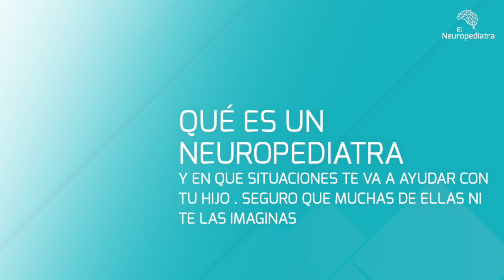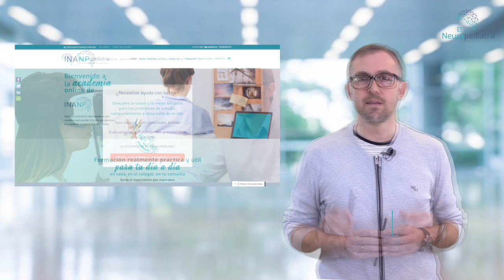🚸 Neuropediatra. ¿Qué hace y cómo puede ayudarme? 👦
¿Alguna vez has tenido una migraña? ¿Conoces alguien con epilepsia? El profesional mejor preparado para ocuparse de este tipo de problemas es el neurólogo ¿Verdad? Pues cuando ocurren en un niño, tu hijo por ejemplo, el profesional más adecuado para tratarlo es el Neuropediatra.

En este video  te voy a explicar qué es un neuropediatra y en qué situaciones te va a ser de ayuda con tu hijo. Seguro que muchas de las situaciones, ni te las imaginas, ¿Te apuntas? Vamos a ello

¿Qué es un neuropediatra?

El Neuropediatra es el profesional especializado en el cuidado del SN

Desde su inicio de su desarrollo, a las pocas semanas de embarazo, hasta el final del mismo, más allá de los 18 años
Para todos los aspectos relacionados con la prevención, promoción, diagnóstico y tratamiento
De cualquier tipo de problema que pueda sufrir alguna de las partes del SN como son el cerebro, la médula y los nervios.
Sin olvidar por supuesto, que dentro de las patologías neurológicas se incluyen aquellas antiguamente denominadas como mentales (ansiedad, depresión, epilepsia…) y aquellas que provocan alteraciones de aprendizaje o conducta (como el TDAH, el autismo, la dislexia, los TCA…)

Cómo puede ayudarme

El objetivo del trabajo de un neuropediatra es múltiple
Antes de la existencia de cualquier problema, prevenirlo, promocionando los hábuto y cuidados necesarios para un correcto desarrollo del SN
En casos de necesidad, Identificar la existencia de alguna alteración, realizar un diagnóstico y plantear un tratamiento que permite resolver el problema
Después, en aquellos casos en los que no se consiga una resolución completa o queden secuelas de algún tipo, realizar la rehabilitación neurológica correspondiente

Por qué es recomendable un neuropediatra

La finalidad del neuropediatra es conseguir el mejor y máximo desarrollo del SN. Para ello, ante la existencia de algún problema, se plantea un trabajo con una doble vertiente

El diagnóstico: encontrar la causa lo antes posible y de la forma más detallada posible para poder darle la mejor solución existente
El tratamiento: tratar las repercusiones, disminuir los síntomas y cuando es posible, solucionar el problema.

Diferencias entre neurólogo y psicólogo

Sería muy amplio detallar todas las diferencias entre estas dos profesiones. De hecho, lo primero que hay que tener claro es que ninguna es mejor ni más importante que la otra, sino que tienen un campo de actuación diferente que es fundamental conocer para evitar errores en los procesos diagnósticos y terapéuticos.

En este contexto, el neuropediatra abarca todo el proceso de desarrollo neurológico incluyendo los aspectos relacionados con la genética, la estructura y el funcionamiento cerebral, la conducta y los síntomas de los pacientes.

En cambio, el psicólogo se centra en el final de ese proceso, en la conducta y los síntomas.

Por lo tanto, la formación que ambos tienen y las opciones terapéuticas que pueden alcanzar están claramente definidas. El trabajo conjunto es la clave para ofrecer los mejores resultados a los pacientes

Precisamente por eso, en el Instituto Andaluz de Neurología Pediátrica contamos con un equipo formado por 5 perfiles profesionales que nos permiten atender de forma integral las necesidades de cualquier pacientes

¿Donde puedo encontrar el mejor neuropediatra?

Si quieres tener más información sobre todos estos temas, no dejes de suscribirte a este canal y de ir a mi web el neuropediatra.es donde enconrtrarás cientos de artículos y guías 100% gratis para guiarte en la detección y actuación de los problemas neurológicos de tu hijo.

Contenido en este vídeo

00:00 Introducción
00:16 Quién es Manuel Antonio Fernandez
00:35 ¿Qué es un neuropediatra?
01:28 Cómo puede ayudarme un neuropediatra
01:58 Por qué es recomendable un neuropediatra
02:31 Diferencias entre neurólogo y psicólogo
04:05 Contacta con nosotros

Quienes somos

Soy Manuel Antonio Fernández, el Neuropediatra. Experto en Neurología Pediátrica y Director del Instituto Andaluz de Neurología Pediátrica en Sevilla y de la web para familias elneuropediatra.es.
Ayudo padres de niños con problemas como el TDAH, autismo o Síndrome de Asperger a identificarlo y dar con el tratamiento y la terapia adecuados para resolverlo y normalizar al 100% su situación académica, personal, social y familiar de una vez por todas.

Descargar material de valor